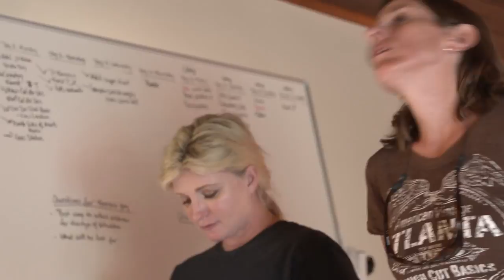The Disappearance of Natalee Holloway: Producer Confidential (Season 1, Episode 5) | Oxygen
Watch how this story of a missing girl is affecting the lives of the documentary crew. Watch episodes of The Disappearance of Natalee Holloway, only on Oxygen!

On May 30, 2005, 18-year-old Natalee Holloway disappeared on the island of Aruba. Her case resulted in a world-wide media frenzy, yet Natalee’s body was never found, and her father, Dave Holloway, has never stopped searching for answers. Now, 12 years later, he's following what he believes to be the most credible lead to date: a detailed first-hand account from a man who claims to know the whereabouts of his daughter’s remains, and the hope of finally getting a conviction of Joran van der Sloot. In the new Oxygen crime series, “The Disappearance of Natalee Holloway,” viewers will follow Dave and T.J. Ward, the family’s longtime private investigator, in the latest and perhaps final chapter of the decade-long pursuit to uncover what really happened to Natalee.